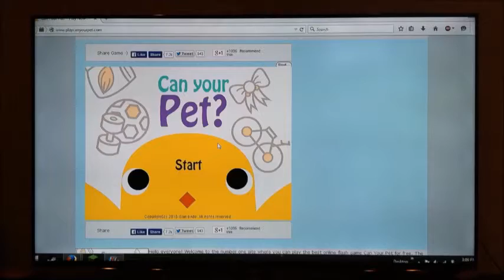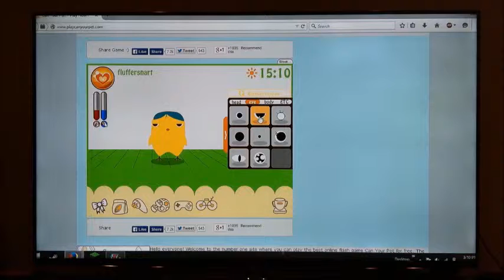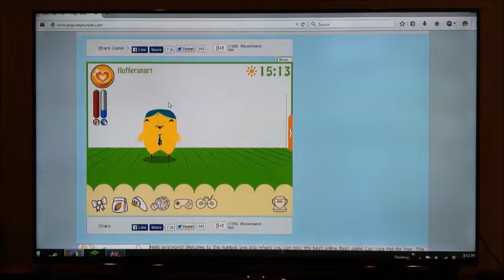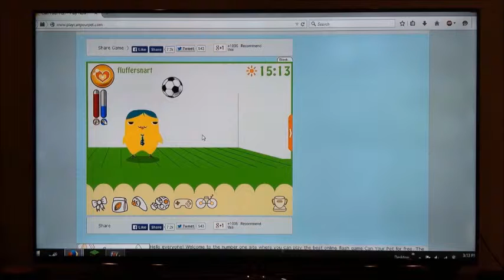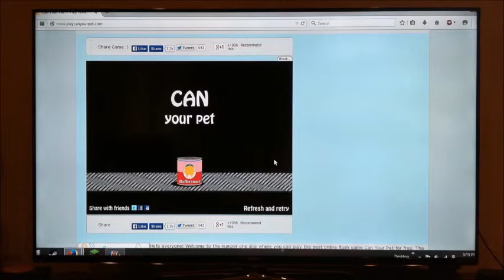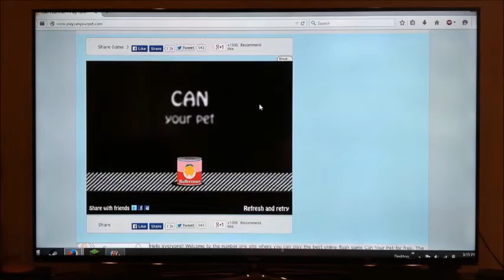M&T Can Your Pet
Mongoose learns just how hard keeping a pet can be